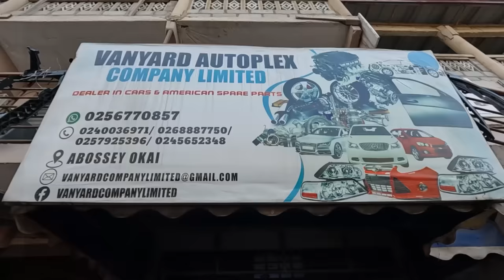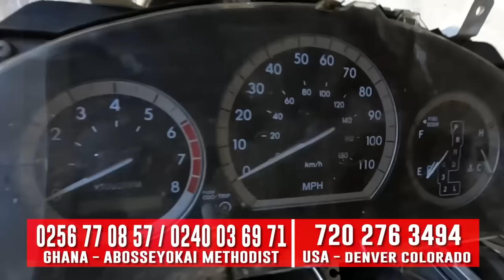Paul Adom Otchere on Tyrone Marhguy + Akwasi Aboagye on Afua's Record